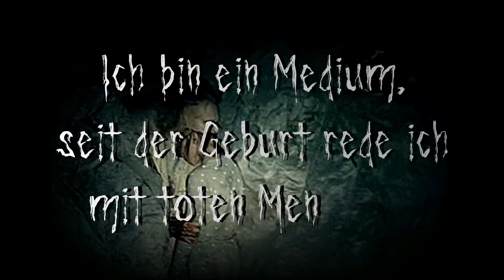Hart To Attack - Kreep in dein System (Lyrics Video)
ARTIST: Hart To Attack (aka HTA / Helltiger 666)
TRACK: Kreep in dein System
GENRE: German Devil Shyt / Horrorcore Rap
YEAR: 2024

LYRICS:

Aus der Hölle...
Aus der Hölle kommt das Monster das dich packt!
Der teuflische Blutrausch, die Knochen kleingehackt!
Mit der Säge wird zerteilt und das Messer raubt dein Skalp!
Die Blutfontänen sie spritzen überall
und leblose Körper liegen auf den Strassen!
Alles wie in einem Film!
Wenn du es so willst kannst du die Hauptrolle spielen!
Ich vergifte deinen Geist, programmiere in dich ein
meine schwarze Magie! Sie bleibt ein Teil deiner DNA!
HTA steht für Folter, Schrecken und Verderben!
Lass mich der Menschheit eine Lektion lehren,
um zu beweisen wie paranormal Paralleldimensionen
in dieser Welt Einfluss nehmen können!
Ich bin ein Medium, seit der Geburt rede ich mit toten Menschen!
Wenn sie diese Welt verlassen, müssen sie sich bei mir melden!
Bin ich gut oder schlecht? Welches Mass wird vermessen
und in welchem Kontext? Bin der letzte meiner Art
und ich bin nicht mehr normal, doch das ist mir egal!
Und was willst du dagegen unternehmen?

Das pure Böse, es kreept in dein System
um deinen Kopf zu verdrehen
und der Exorzist er wird dir nicht mehr helfen!
Nur ein weiteres Puzzlestück
als ein Teil eines viel größeren Problem!